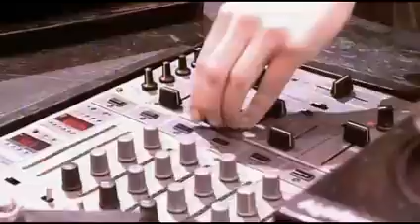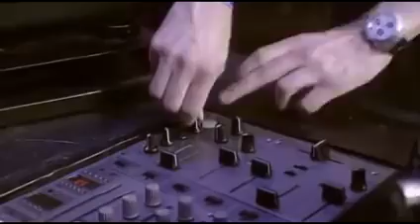Sensation Black 2006 Catscan